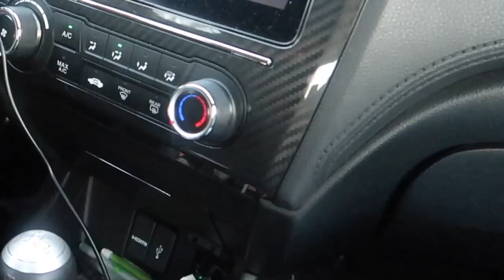Boyfriend Teaches Girlfriend How To Drive Stick | Learning to Shift Gears | VLOGMAS #7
Hey y'all, welcome back/to my channel! In VLOGMAS #7, I will be bringing you all along with my boyfriend and I as he teaches me how to drive a stick shift. This is something I have been dreading for a very long time and now it is time for me to actually learn! Watch to see if I master it!

How To: Straighten Short Natural Hail | 4C Silk Press | Fixing Bad Trim | Styling Short Natural Hair

Wash n Go on Short 4C Natural Hair + Nighttime Routine | Thick, Low Porosity Hair | DEFINED CURLS!